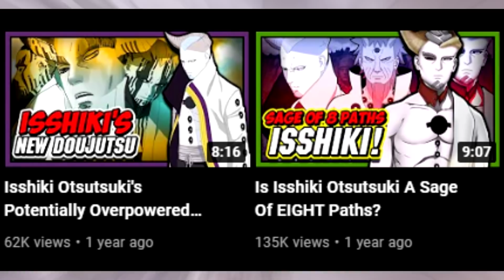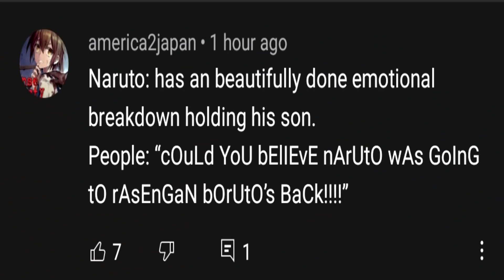Boruto's NEW CHUNIN EXAMS BEGINS-Boruto Episode 221 Review!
Naruto, proposes that the Chunin Exam be held to raise morale after Isshiki’s attack. Everyone is fired up for the exam, eager to show off the results of their training and experience they’ve gained from missions.

Thumbnail made by Space Tiiger
Boruto Jougan commissioned by: ANDLYN ART
Sarada commissioned by: Lenovin Arts